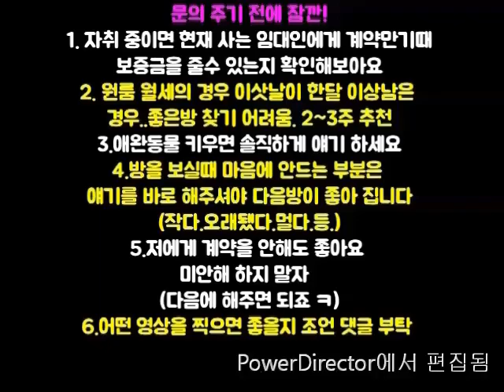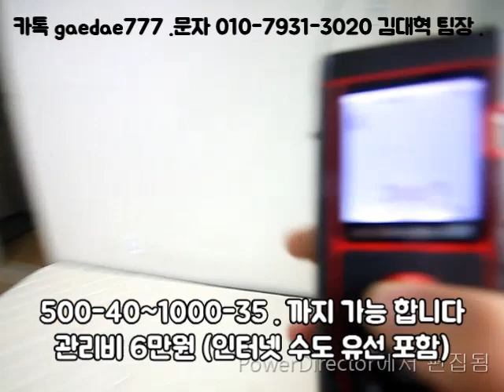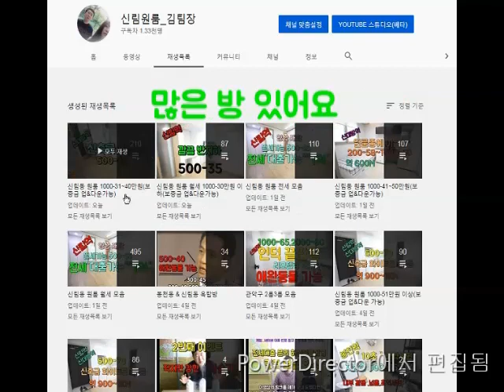신림원룸 신림역 신대방역 신축급분리형원룸 A+급 500-40 강추!